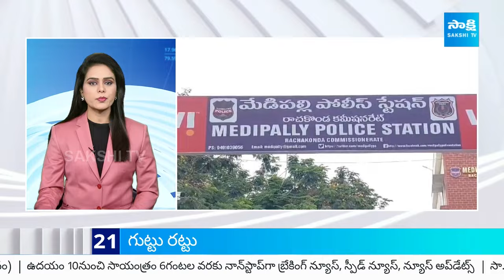Sakshi News Express | TOP 30 Headlines | Latest Telugu News @ 10:25 AM | 26-06-2024